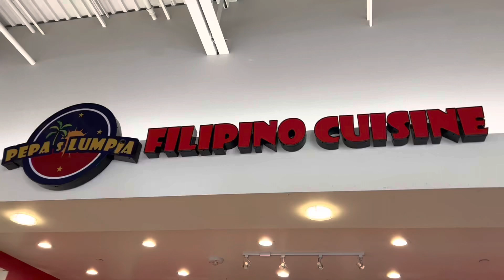Restaurant Review (Pepa’s Lumpia)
Another restaurant review and yes it is Filipino food. This one is located in Auburn Mall in Washington.